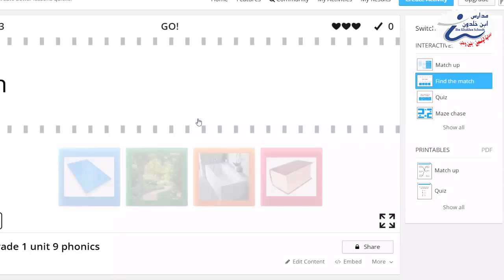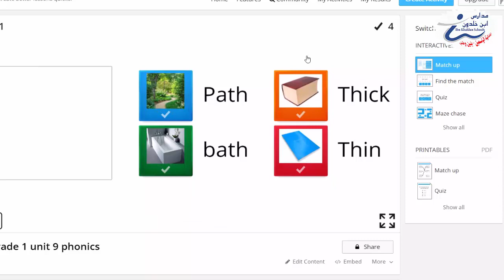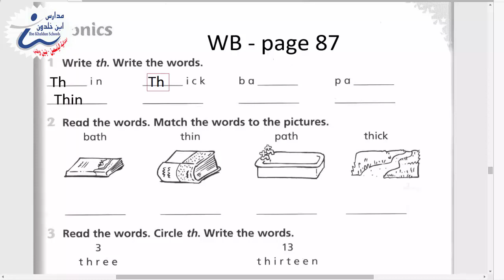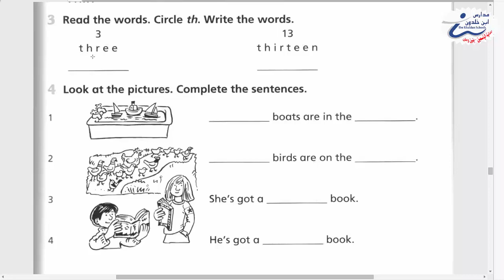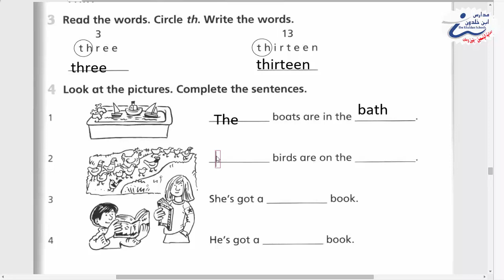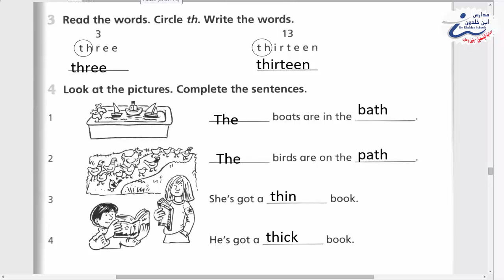إنجليزى أول unit 9 lesson6